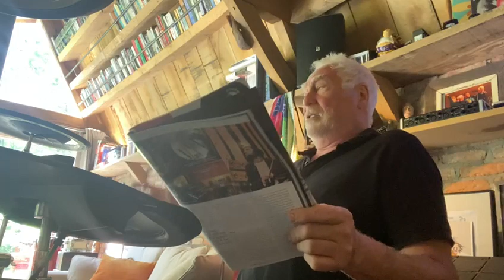Cesar kondigt laatste nieuws van de DrumDrieDaagse 2021 aan!